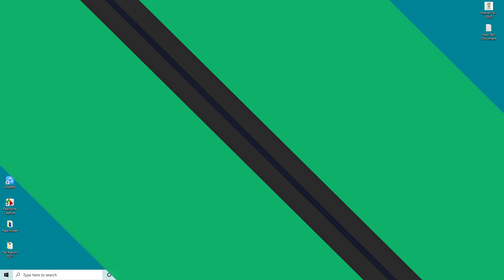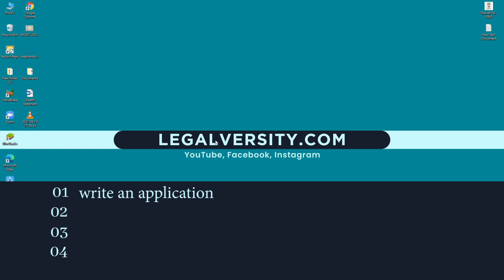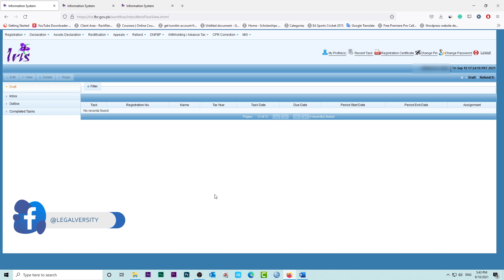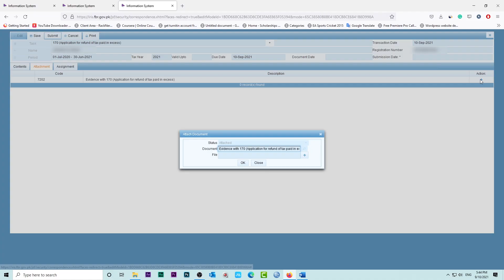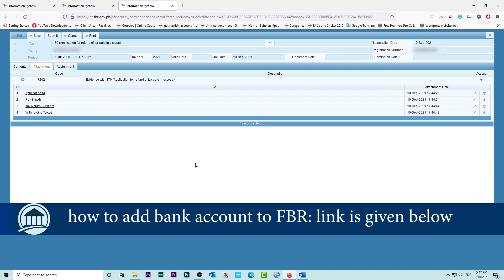How to Claim Tax Refund in 2021 | Claim Tax Refund from FBR (updated)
In this video, you will learn how to claim a Tax Refund in 2021. See the tax refund procedure is very simple. You have to collect a few documents before claim a tax refund in 2021. This video will guide you step by step on how you can claim your tax refund from FBR.
FBR has given a form 170 in the IRIS account and by using that form you can claim your tax paid the excess.
So, to Claim a Tax Refund from FBR, you have to watch this video completely without a skip. In this way, you can understand all the important documents and methods to claim a tax refund in 2021 easily.